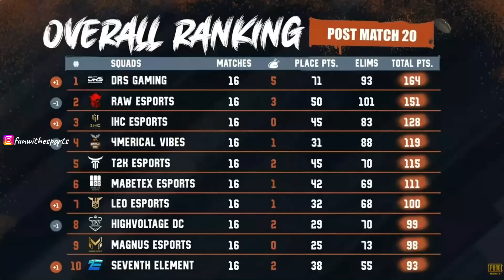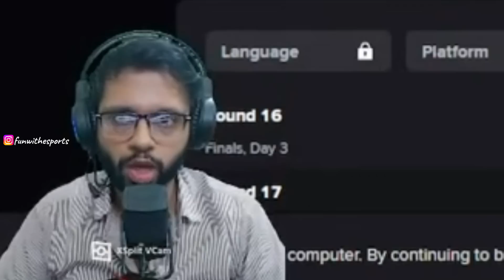i8 vs 4MV Again RIVALRY DOK Reply? | is Pak Teams Got Warning? @aadicasts Explain? | 7E | PMSL SEA